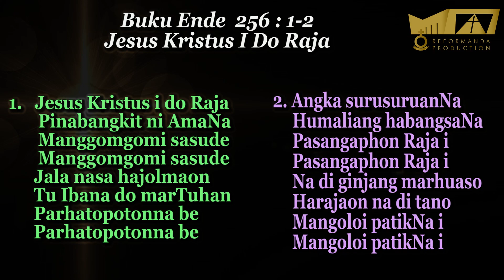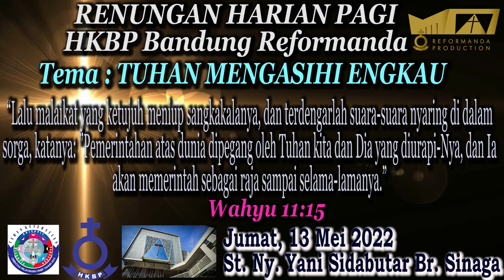Renungan Pagi 13 Mei 2022 HKBP Bandung Reformanda